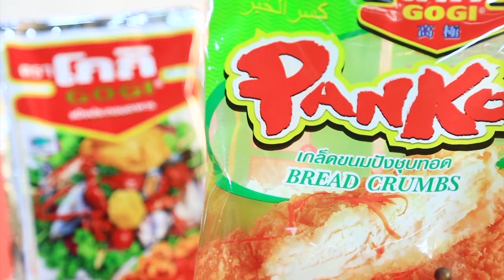ธัญญ่า x อ.ยิ่งศักดิ์ เม้ามอย อัพเดทชีวิตคู่ EP.39 [1/3]